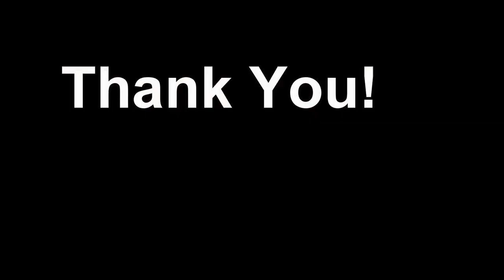Keeling Honeymoon 2016